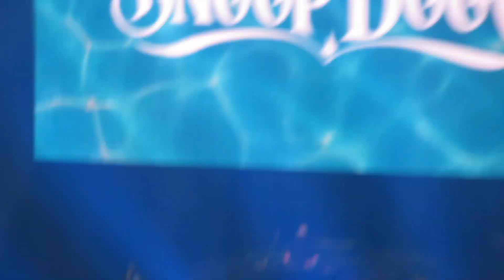Snoop Dogg à l Accor Arena de Paris le 25/03/2023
Concert Snoop Dogg + 1ère partie D12 + Dj set et rappeurs à l Accor Arena de Paris le 25/03/2023